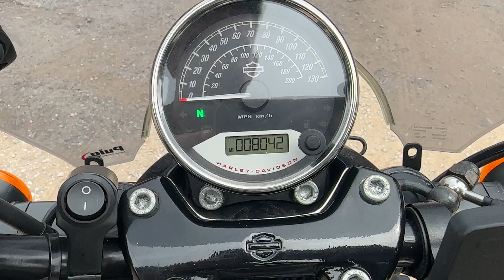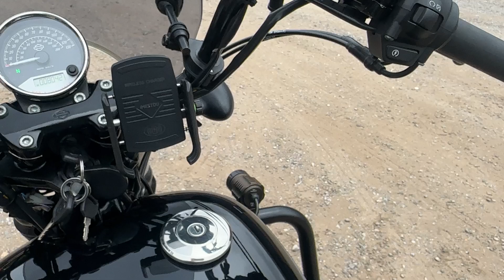2017 Harley-Davidson Street XG 750